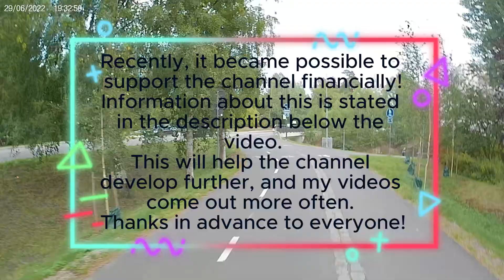VeloLife №2: Велопрогулка по Эспоо! / Bicycle trip via Espoo!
Всем привет, добро пожаловать на канал 'Stalevar' в очередной, долгожданный ролик в рубрике VELOLIFE !!
Учтя уроки прошлого видео - взял микрофон-петличку и всё стало отлично!
В этот раз проехался внутри Эспоо, практически по моему стандартному маршруту №2, с небольшими изменениями.
Погода отличная, виды прекрасные. Если бы еще ветер крепкий не мешал - но микрофон справился и я тоже :).

Наслаждайтесь! Надеюсь и дальше новые велоролики появятся, если рубрика зайдёт вам!

Bike: GT Avalanche 2.0 2006

Please use this details below:
VISA (for Russian supporters, если вы поддерживаете меня из России): 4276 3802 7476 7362
VISA (for WORLDWIDE Global supporters): FI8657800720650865
Supporters will get early access to videos, information about next flights and plans! Your name will be in the credits of all videos.

Created in: Capcut video editorFilmed on: Iphone 13 / Akaso Brave 7 LE